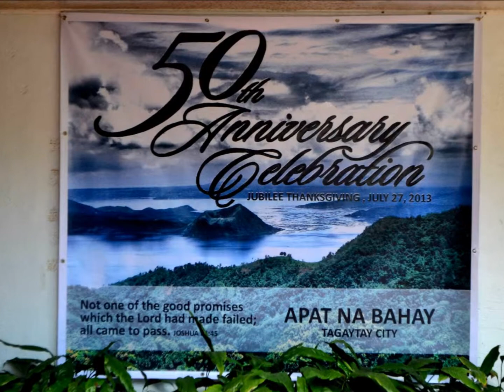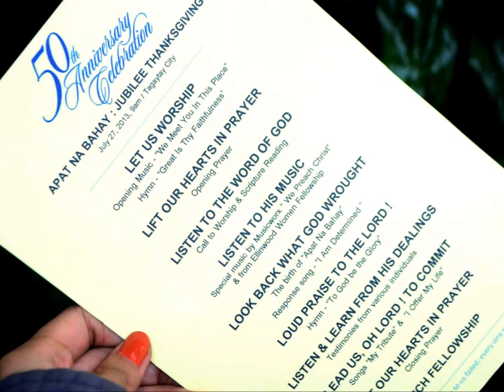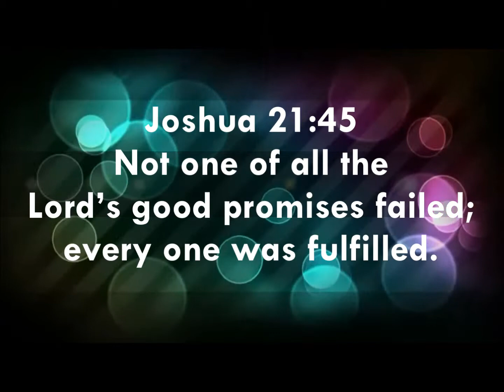50TH ANNIVERSARY THANKSGIVING CELEBRATION FOUR HOUSES TAGAYTAY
50TH ANNIVERSARY THANKSGIVING CELEBRATION FOUR HOUSES TAGAYTAY